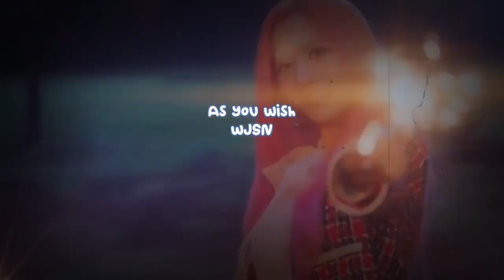TXT's new album pre-orders surpass 2 million copies